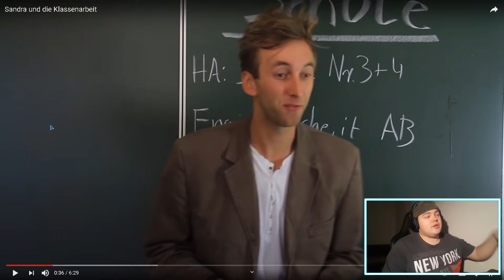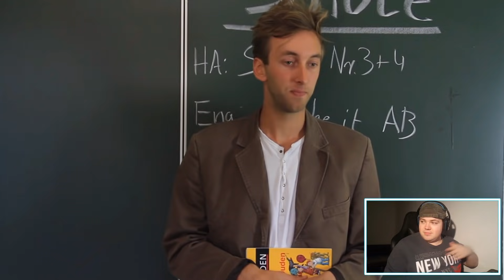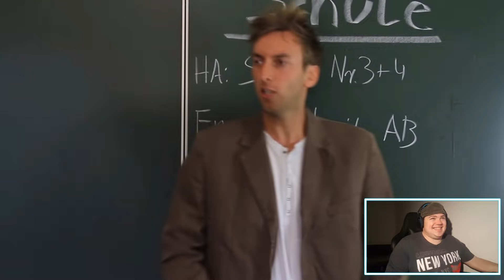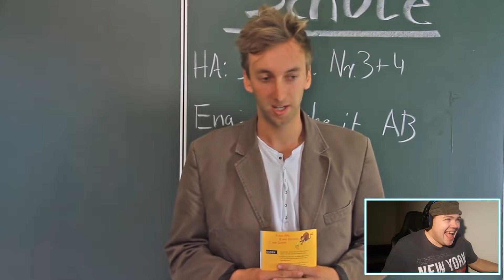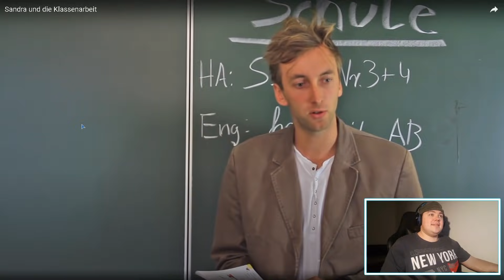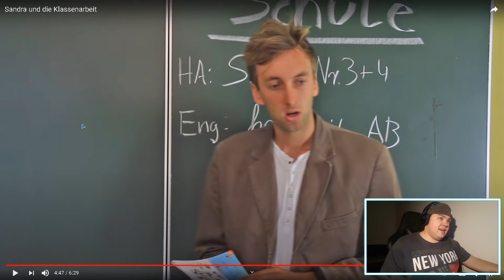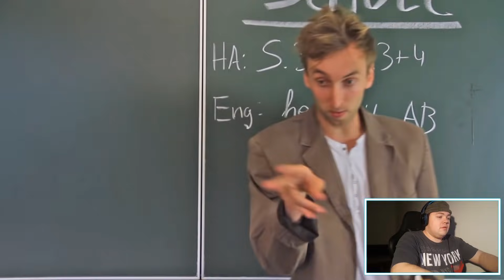Sandra und die Klassenarbeit | @frischhaltefolie | REAKTION